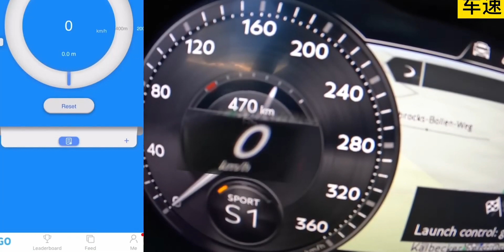12缸宾利欧陆GT极速能跑多快？这期带顶级豪车-宾利欧陆gt w12 speed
12缸宾利欧陆GT极速能跑多快？这期带顶级豪车-宾利欧陆gt w12 speed

 豪车,汽车,性能车,宾利,宾利欧陆,宾利欧陆GT,欧陆GT,德国不限速高速